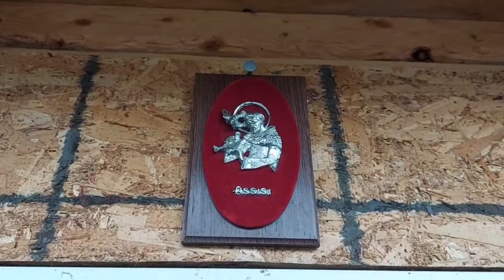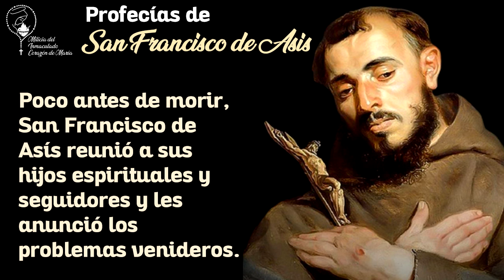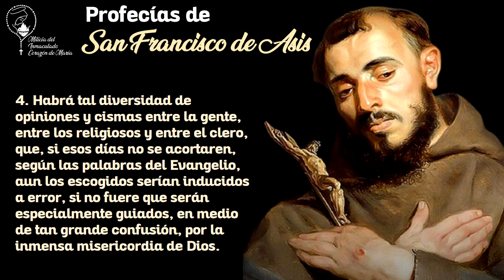Profecías de San Francisco de Asis para nuestros tiempos - Fer y Nayi nos cuentan sobre ellas.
Siete puntos de una muy importante (pero casi desconocida) profecía de San Francisco de Asis que te leeremos en detalle. Pareciera ser que casi todas se están cumpliendo o empezando a cumplir en nuestros tiempos para nuestra Iglesia Católica y para las órdenes religiosas.

SAN FRANCISCO DE ASIS... RUEGA POR NOSOTROS.